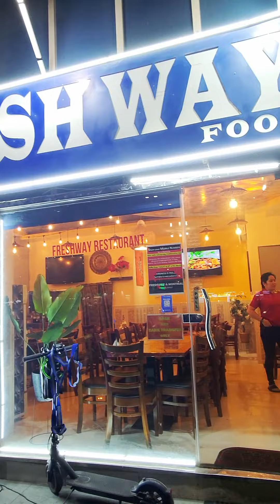Try natin Fresh way sa abudhabi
Fresh way near high way and we mart.